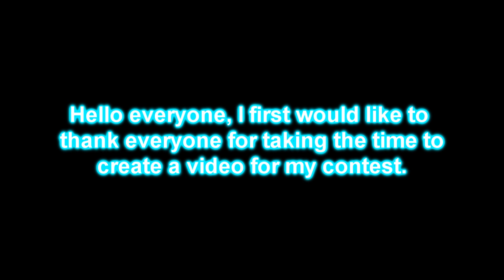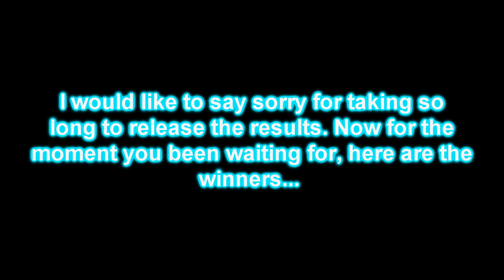Contest #1 Results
Hello everyone, thank you all for your patients, sorry it took me so long to release this video. I will leave the links for the winners channels, and for their videos below, thank you and happy flying all...